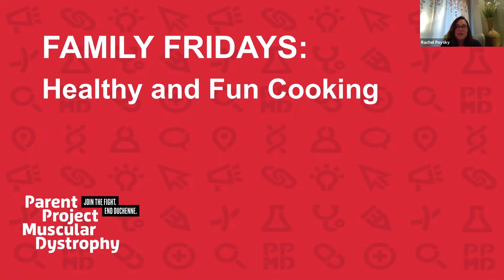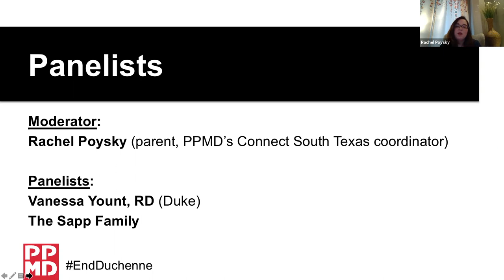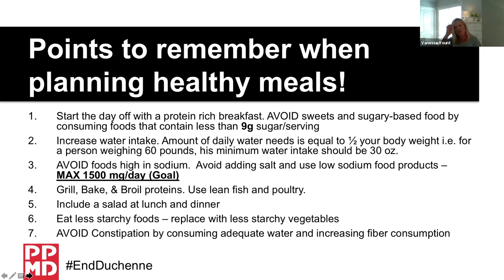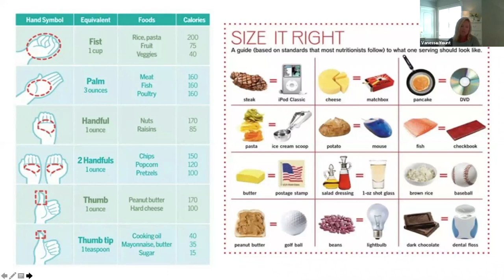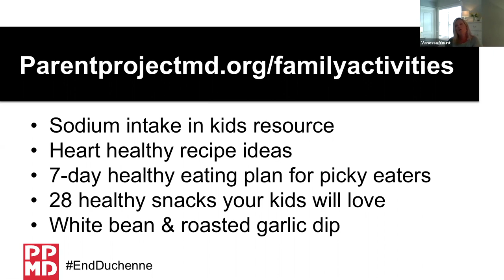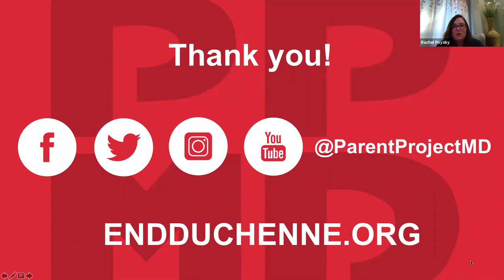Family Friday: Healthy & Fun Cooking at Home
Our April 24, 2020 Family Friday on Facebook Live focused on cooking nutritious and delicious food while quarantined! PPMD was joined by Vanessa Yount, a Clinical Dietician from Duke Children’s Hospital, who provided tips for making healthy choices while at home – while still making meal time fun. The Sapp family also discussed how they cook as a family, and siblings Garrett and Charlotte shared a special recipe with us as part of our DuchenneDaily20. Watch the recording and join PPMD for our next Family Friday on Friday, May 1 at 12 PM ET on Facebook Live!